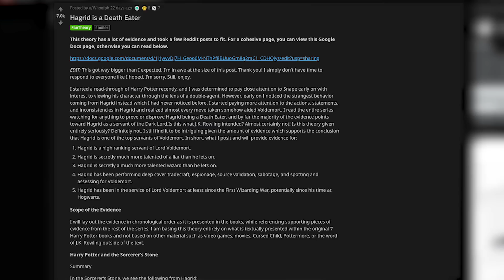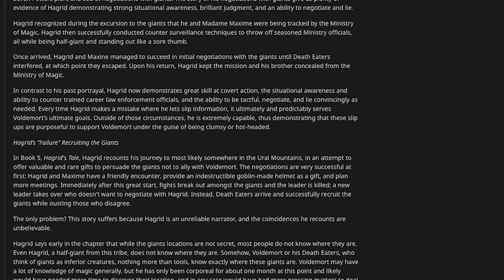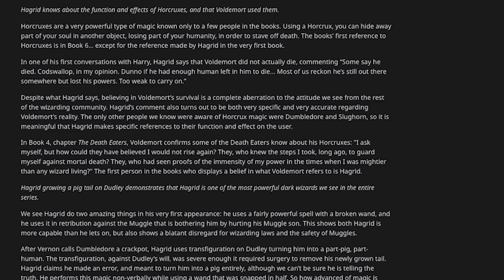Harry Potter Theory: Was Hagrid Working for Voldemort? (Explainiac w/ Dan Casey)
What do we really know about Rubeus Hagrid? Was he just the jolly half-giant groundskeeper at an elite private school for aspiring witches and wizards? An importer of exotic animals and a true friend to Harry Potter? Or was he a deep-cover double agent working for the dark lord Voldemort? Join Dan Casey as he dives into a dark Harry Potter fan theory that asks whether or not Hagrid was actually a Death Eater all along.

In a world filled with numbers, facts, films, TV shows, anime and more there's only so much one brain can handle. Dan Casey has dedicated his life to memorizing all the trivia, secrets, myths, and more to all things pop culture. For some things in life, there are things you can't explain. For everything else, there's Explainiac. Tune in to Explainiac every Thursday over to get your weekly dose of the truth.